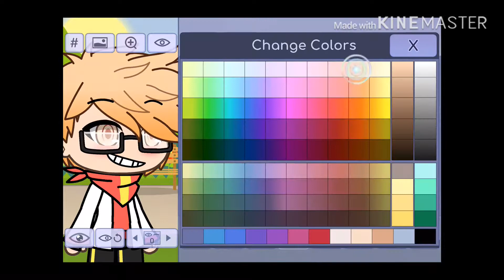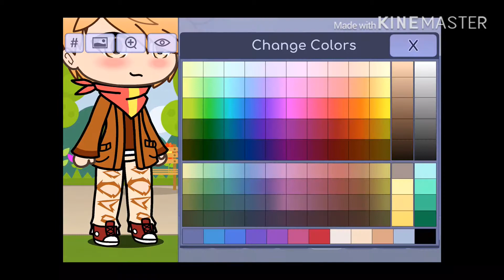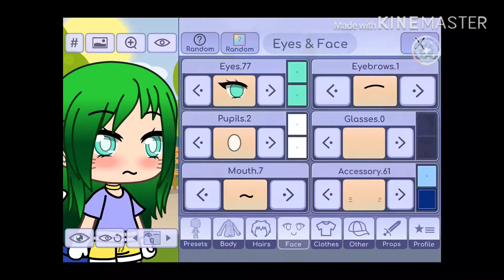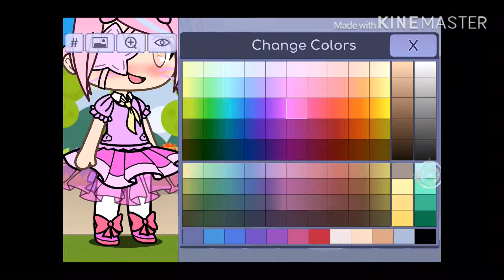Making the colors of the rainbow into gacha people!